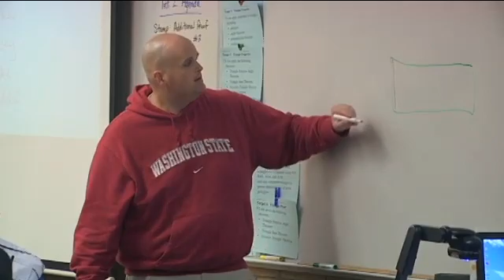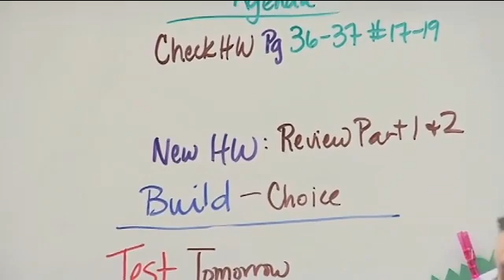YES-TV: Math in Construction, Habitat for Humaint Partnership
Students at Mountain View and Evergreen High Schools are learning math while building a house, through a project that partners the schools with Habitat for Humanity.